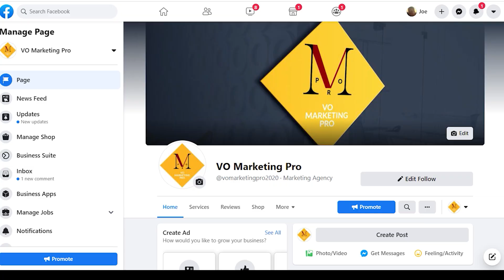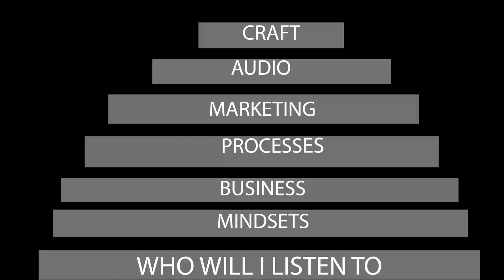Where the Greatest Battle for Success in VO Takes Place.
This is the 62nd video in the series entitled, "Do's and Don't's". In this video, Todd gives his reasonings for why he believes that the greatest battle for success in VO takes place in the mind.